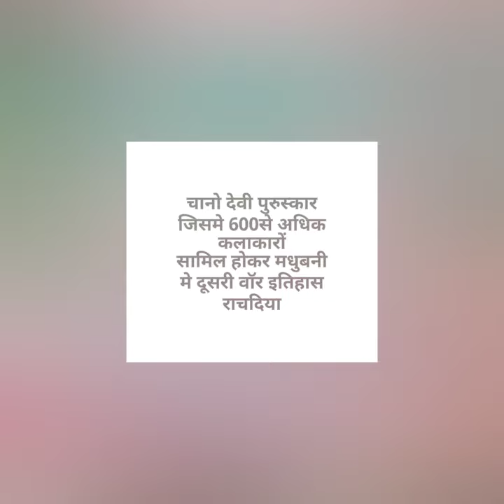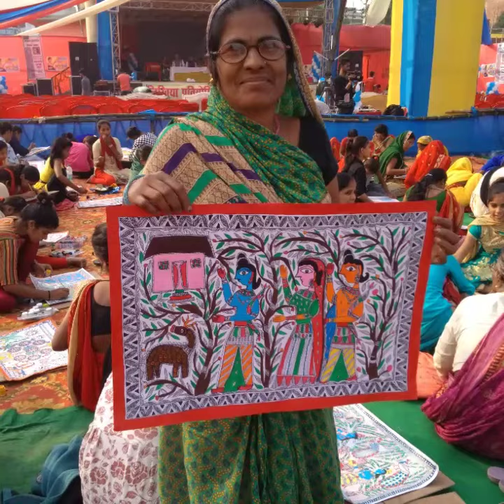मधुबनी मे पहलीवार 600 से भी ज्यादा कलाकारों ने चानो देवी मिथिला पेंटिंग प्रतियोगिता मे भाग लिया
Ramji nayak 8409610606